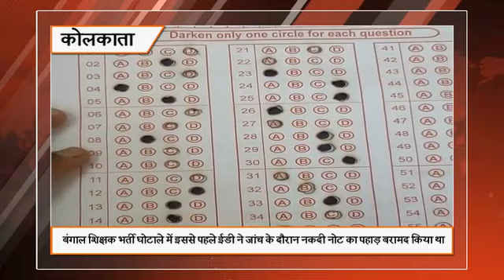Khabar Express | Sanmarg Digital | Daily News | Breaking News